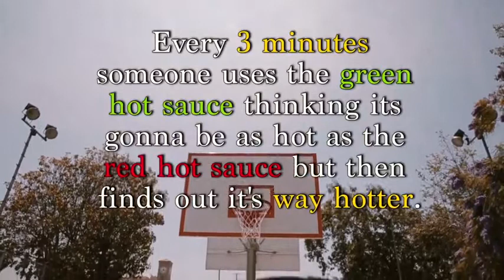Black and can't play basketball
I hope I'm not infringing on anything. I just needed somewhere to keep this hilarious video so I could delete it from my phone